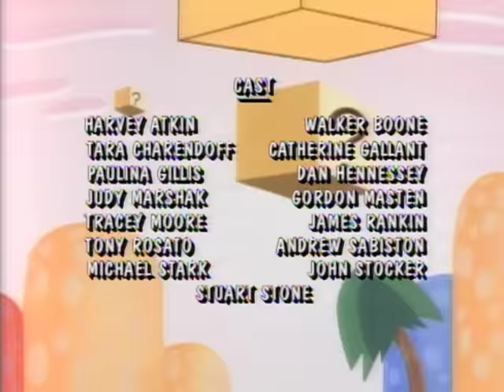Super Mario World 407 - Party Line//Gopher Bash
Mario invents the telephone so the Cave People will have a 911 line for emergencies.  But the Cave People spend all their time talking on the phone and Dome City starts to fall apart from neglect.  They're oblivious to everything even a rampaging Evil Dinorsaur!  Mario must put Ma Bell out of order a permanently after he takes care of the dinosaur.//Luigi teaches farming to the Cave People, with mixed results.  But when the crops grow, King Koopa's Nintendo Gophers steal all the crops and put Fire Plants and Pirhana Plants in their place.  Our heroes must go to Lava land to defeat the Gophers and recover the crops.